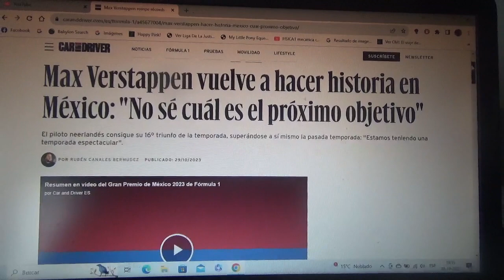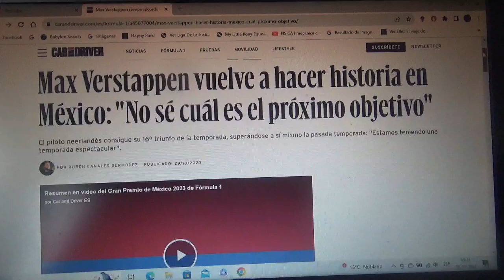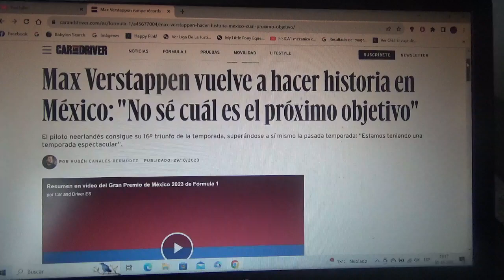Resumen GP de México 2023 de F1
Una breve resumen de lo que fue el Gran Premio de la Ciudad de México de la Temporada 2023 de Fórmula 1 en la que el ganador fue el neerlandés tricampeón mundial Max Verstappen seguido del británico heptacampeón mundial de Mercedes Benz F1 Lewis Hamilton y del monegasco de Scuderia Ferrari Charles Leclerc 2do y 3er lugar respectivamente